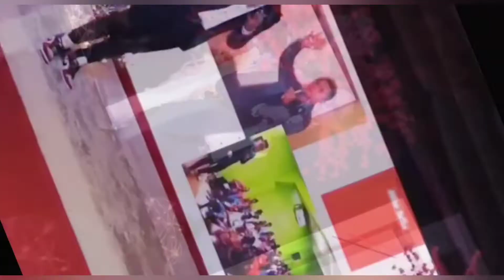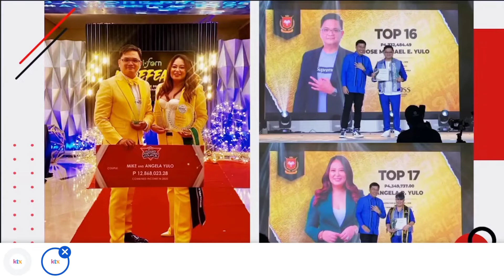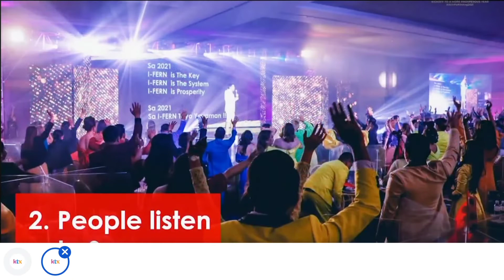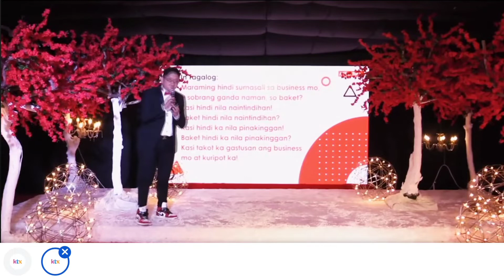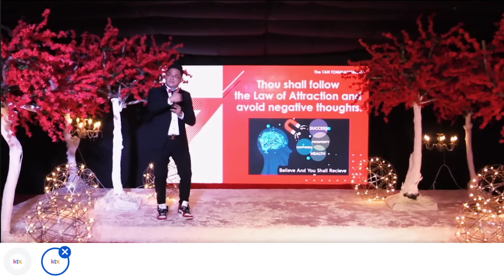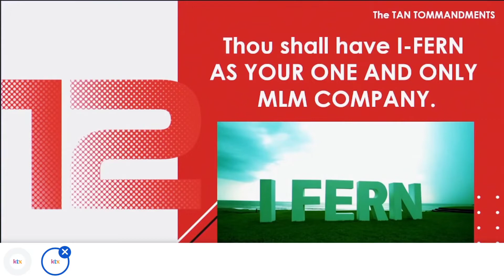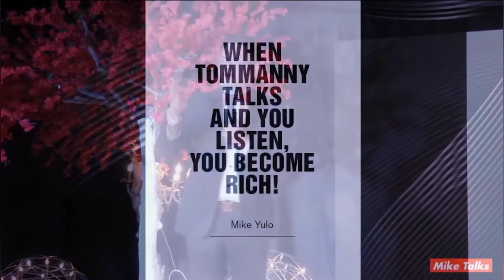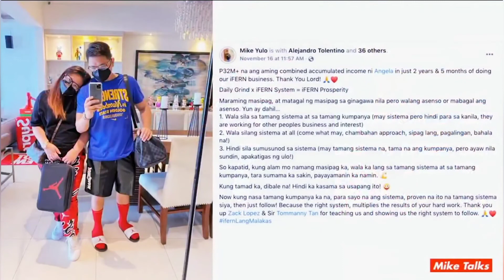IFERN SUPREMACY SIZZLE - MIKE YULO TALKS